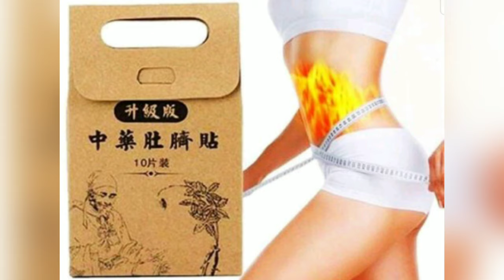Slimming Patch | HELP BURN THE FAT.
Help burn the fat - It helps to burn body fat,eliminate toxins and fat from your intestine,prevent fat absorption
Healthy and Safty - Natural plants extract,healthy and mild non-stimulating the skin

Function - losing weight, face beauty, Enhance the vitality of the intestine, improve constipation, remove acne and freckle

Easy to use - One patches per day, Paste every evening and remove on the morning, patch directly attached to the navel,the use of time is about 8~12 hours

We will give you a 100% satisfied solution.and If a little pain or Lower body has the feeling of itching, this is a normal phenomenon of exclusion of toxin

*Usage:
1. one piece everyday;
2. Only use when sleeping at night. Do not use at daytime, because sweat will make you feel an itch.

*Before usage:
1. Clean your skin around the naval (Shen-que point) or Guan-yuan point with warm towel.
2. Open the individual package and remove the paper covering the slim patch
3. Apply the slim Patch directly onto your navel or Guan-yuan point.
4. Wear the slim patch overnight and keep in place for 8-12 hours, remove the patch after use and replace with a new patch.

*After Usage:
5. Use warm water to clean the applying area after removing the slim Patch .
6. Continue to use the slim Patch for 28 days or until a desired result is realized & For overweight individuals, please keep using for three months for the best result.

*Attention:
1: Each one use for 8 hours is better.
2: Pasting place skin damaged, pregnancy, and cesarean postpartum within 3 months are all disable to use.
3: Sensitive skin is disabled. If you have skin allergies, please use skin lotion or cream before pasting, in order to prevent the sensitive.
4: Period is not recommended to use.

Hi mga Ka-Yats willing ka bang malaman kung effective sya? Gusto mo ba itry gusto mo omorder ?
👇 msg me.
fb page. Mimiyat Vlogs

Dont worry Marami akong stocks